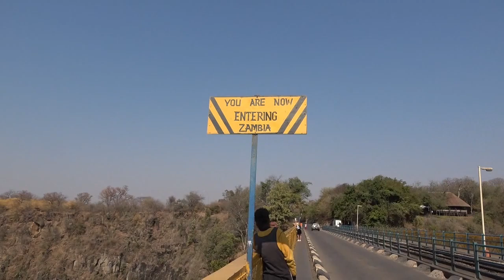Namibie 2019 - Les Victoria falls (Zimbabwe) et le Chobe National Parc (Botswana)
Court passage au Botswana et au Zimbabwe pour passer deux journées magnifiques à Victoria Falls et dans le Parc National de Chobe sur le River Front. Ce détour nous paraissait indispensable pour voir ces chutes d'eau parmi les plus belles et impressionnantes du monde. D'autre part, le Botswana laisse la part belle aux animaux et en particulier aux éléphants que nous avons pu observer longuement par dizaines et de très très près. Et Chobe est l'occasion d'observer une faune toujours aussi variée dans de très beaux paysages.
Mais la fin du voyage s'approche ...